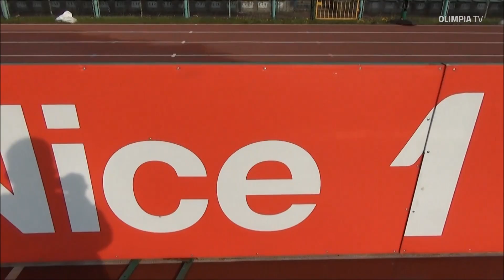Przemarsz kibiców na mecz Olimpia Grudziądz - Wigry Suwałki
Kibice Olimpii Grudziądz ramię w ramię na mecz z Wigrami Suwałki

Realizacja: Tomasz Warsiński